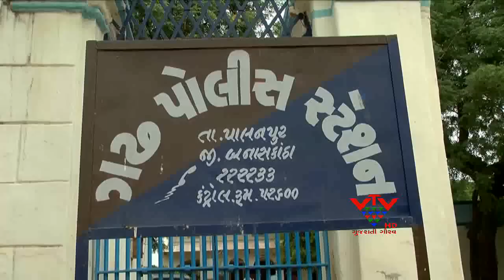VTV - MAD MAN KILLED TWO PEOPLE IN MADANA VILLAGE OF PALANPUR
પાલનપુરના મડાણા ગામના પાગલ યુવકે 2 વ્યકિતઓને મોતને ઘાટ ઉતાર્યા. માનસિક અસ્થિર યુવકને ગુસ્સો આવતા તેના પિતા અને પાડોશી પર હુમલો કર્યો. બંનેને માથાના ભાગે ઈજા થયાં સ્થળ પર જ મોત થયું હતું. બે દિવસથી આ પાગલ યુવકને સાંકળથી બાંધી રખાયો છે. તેના આતંકથી ગામમાં ભય છવાયો છે.